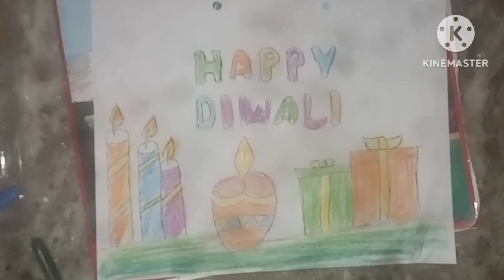diwali drawing poster l colour pencil drawing tutorial easy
Your quires
diwali drawing
diwali ka drawing
diwali rangoli
happy diwali rangoli
diwali drawing decoration
diwali special drawing
diwali drawing with colour
diwali painting

diwali drawing
how to draw diwali poster